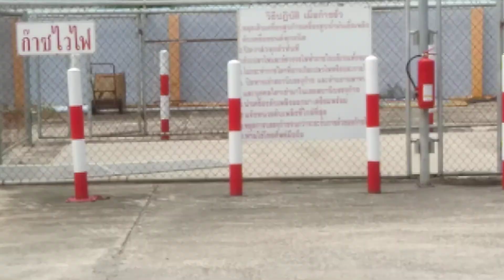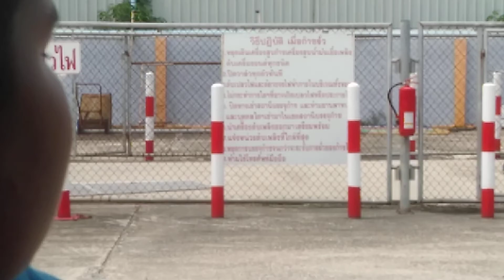27 Juni 2019(1)